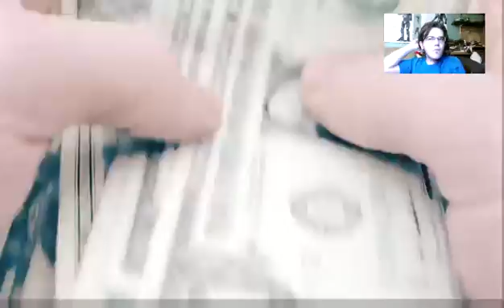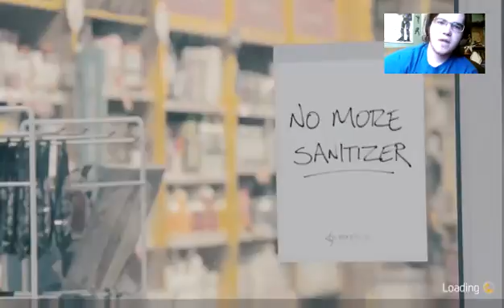Division Xbox One Lets Fail Part 1